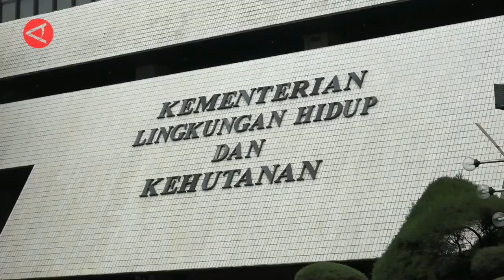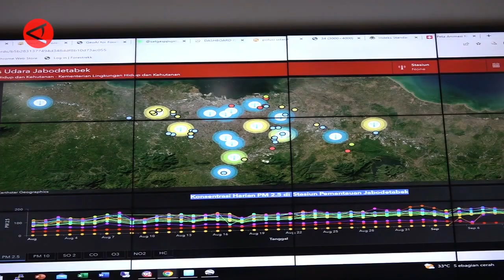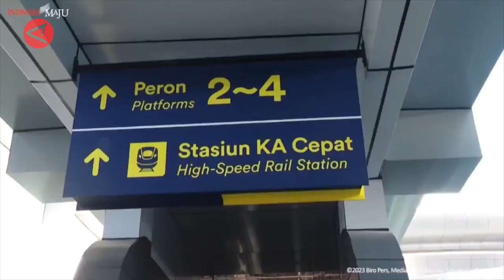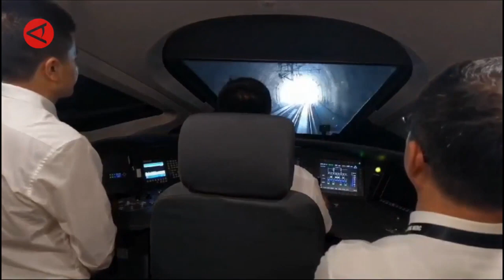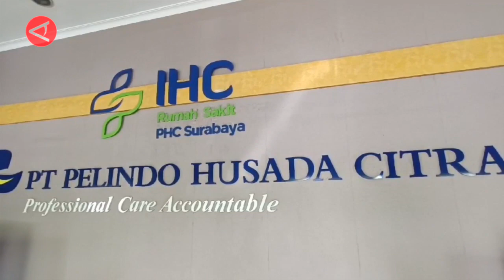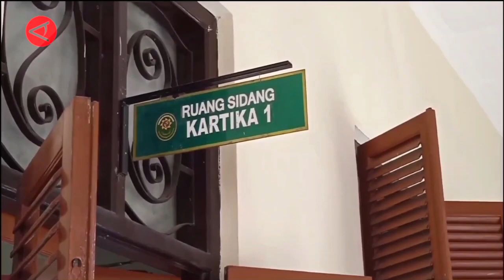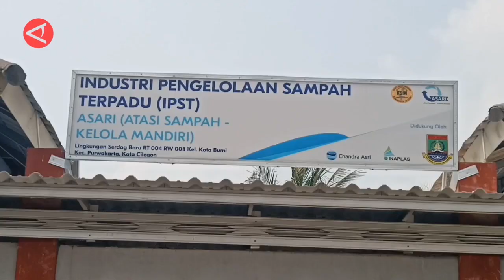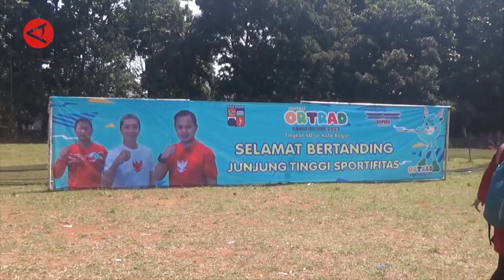BEJA ANTARA 14 SEPTEMBER 2023 FULL VIDEO